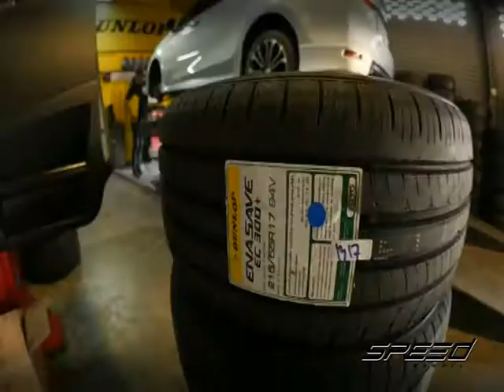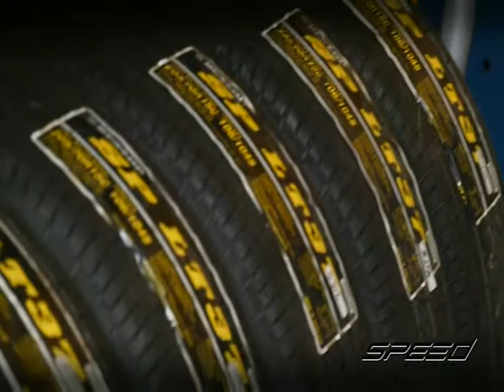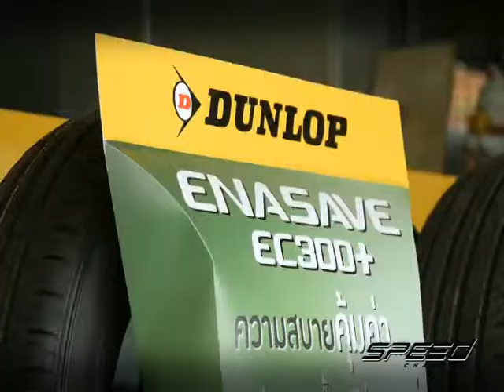Speed Talk OA 23 05 2017 B2